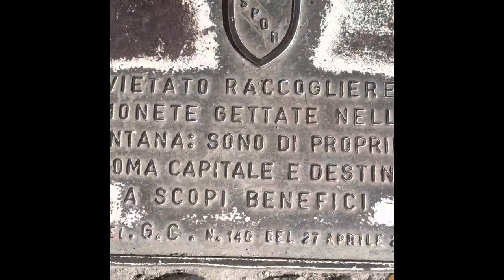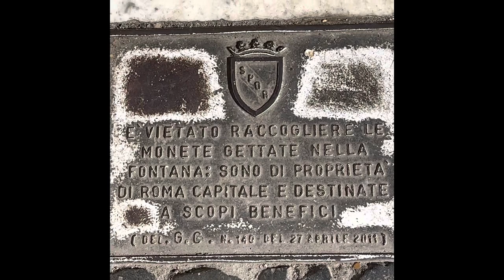Italia-Centro de Roma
Trinità dei Monti, Piazza di Spagna e Fontana di Trevi. Turismo no centro de Roma.